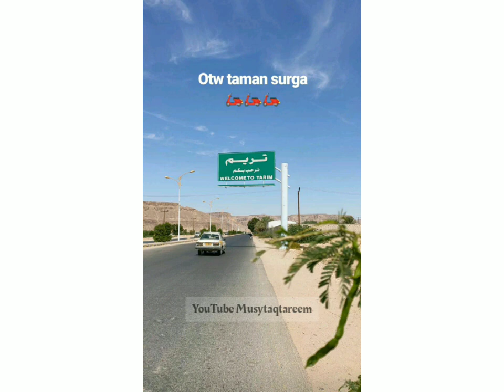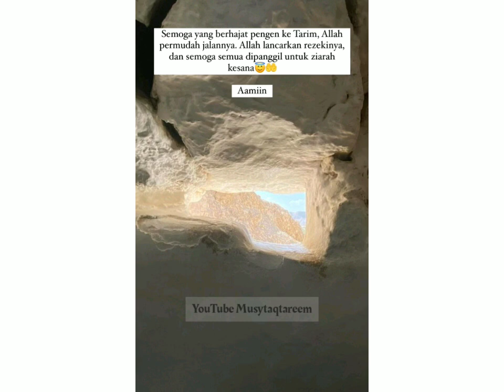TENTANG KOTA TARIM YANG PENDUDUKNYA AHLI IBADAH